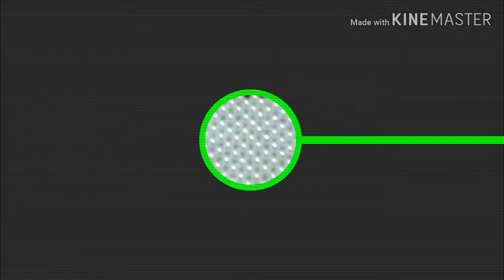Pearl Purse (Part 3/3) || Pearl Purse Making || Purse Me Kapda Aur Chain Kaise Lagaye || Tutorial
This video is based on making of pearl Purse in three parts. Watch all the three to make a beautiful purse.